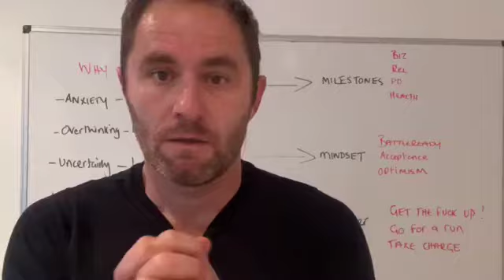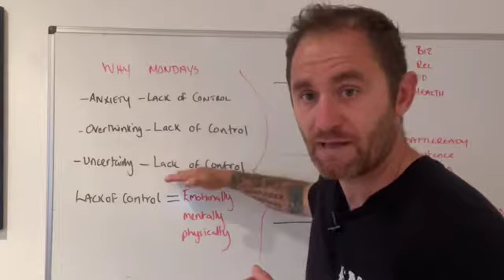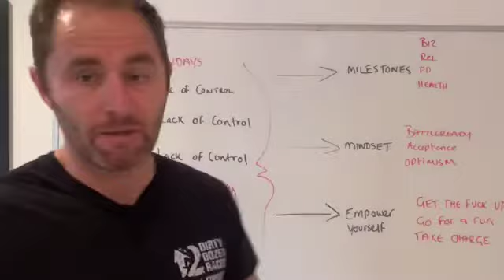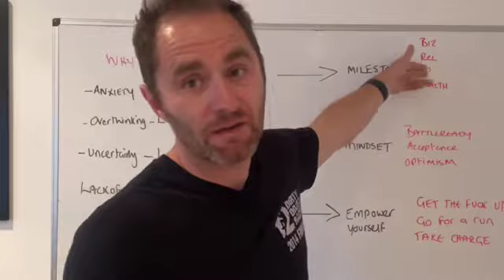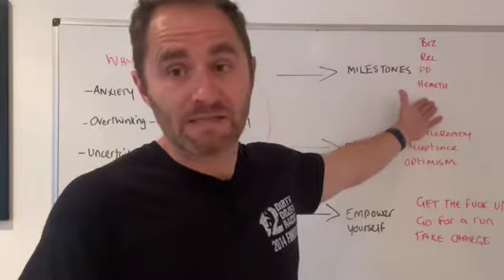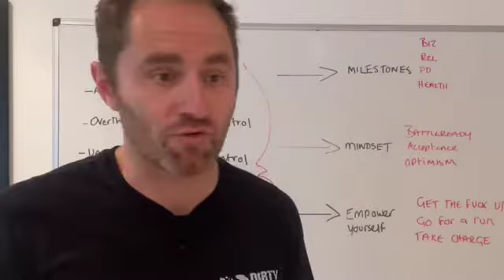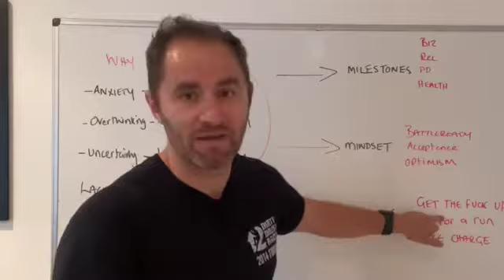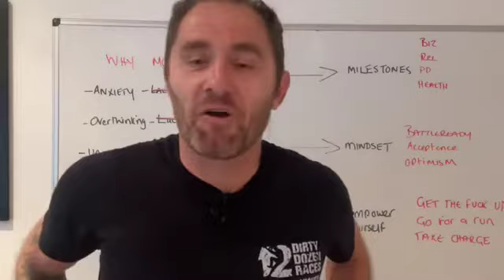LETS GET OVER THIS MONDAY THING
💥The Rise To Thrive Show - 288💥

➡️ BUILDING PURPOSEFUL DIRECTION⬅️